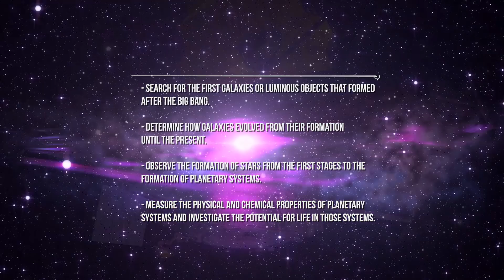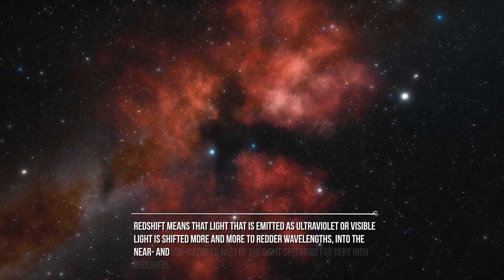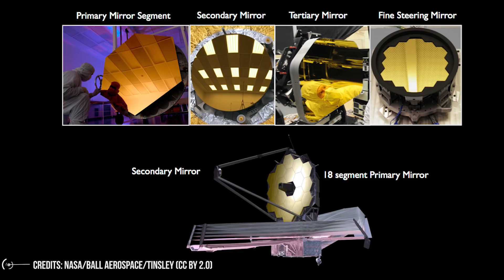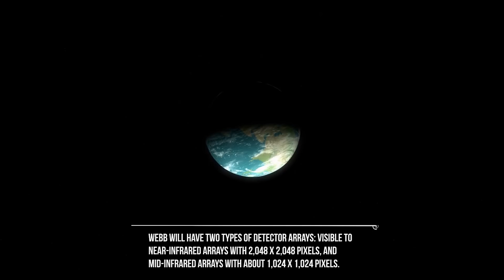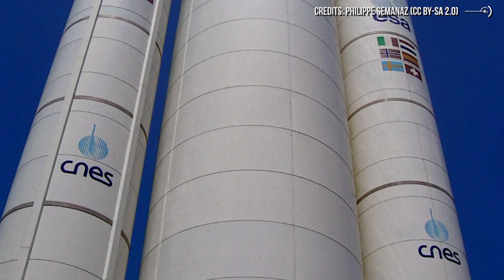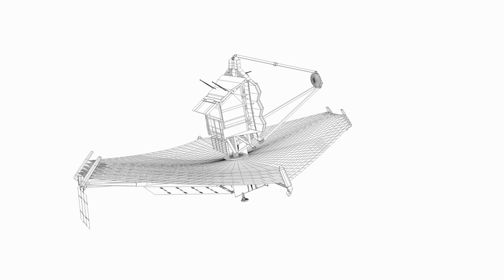James Webb Space Telescope: Everything You Should Know About It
Join Us , in this video about the James Webb Space Telescope.
We talked about this in the video: "The new Space Telescope is about to fly: are you ready for the revolution?" but the scientific progress that the launch of the James Webb Space Telescope will bring us is so important that the topic deserves a further deepening.
A deepening that we decided to do trying to imagine what questions each of you would want to ask NASA.
What is the James Webb Space Telescope?
The James Webb Space Telescope, also called Webb or JWST, is a large, space-based observatory, optimized for infrared wavelengths, which will complement and extend the discoveries of the Hubble Space Telescope.
What are the main science goals of Webb?
Webb has four mission science goals:
Search for the first galaxies or luminous objects that formed after the Big Bang.
Determine how galaxies evolved from their formation until the present.
Observe the formation of stars from the first stages to the formation of planetary systems.
How big is it?
The most important size of a telescope is the diameter of the primary mirror, which is about 6.5 meters for Webb.
But how is it that Webb, with a mirror six times the size of Hubble, only weighs half as much?
The reason is quite simple! There has been a lot of progress in technology since Hubble was built.
Why does Webb have a segmented, unfolding primary mirror?
Webb needs to have an unfolding mirror because the mirror is so large that it otherwise cannot fit in the launch shroud of currently available rockets.
Why is Webb optimized for near and mid-infrared light?
The primary goals of Webb are to study galaxy, star and planet formation in the Universe. To see the very first stars and galaxies form in the early Universe, we have to look deep into space to look back in time (because it takes light time to travel from there to here, the farther out we look, the further we look back in time).
Why do we have to go to space at all? Can we not get these data with large telescopes on the ground, using adaptive optics?
The Earth's atmosphere is nearly opaque and glows brightly at most of the infrared wavelengths that Webb will observe, so a cold telescope in space is required
How faint can Webb see?
Webb is designed to discover and study the first stars and galaxies that formed in the early Universe. To see these faint objects, it must be able to detect things that are ten billion times as faint as the faintest stars visible without a telescope. This is 10 to 100 times fainter than Hubble can see.
What is Webb's angular resolution, and how will its images compare to Hubble's? Will they be as beautiful?
Angular resolution is the term astronomers use to describe the "sharpness" of an image. There are two factors that affect how sharp an image is - the diameter of the mirror and the wavelength being observed. Webb's angular resolution will be the same as Hubble's, but in the near-infrared. This means that Webb images will appear just as sharp as Hubble's do.
Will Webb see planets around other stars?
The Webb will be able to detect the presence of planetary systems around nearby stars from their infrared light (heat).
Can Webb observe planets in our own Solar System?
Yes.
Why has the Ariane 5 been chosen to launch Webb? Why not change to Space X?
The James Webb Space Telescope will be launched on an Ariane 5 rocket. The launch vehicle is part of the European contribution to the mission.
Why can’t Webb be repaired like Hubble in case of damage?
Hubble is in low-Earth orbit, located approximately 600 km away from the Earth, and is therefore readily accessible for servicing.
What happens after Webb is launched?
In the first hour: Starting at liftoff, the Ariane rocket will provide thrust for a little over 8 minutes. Webb will separate from the Ariane V launch vehicle a half-hour after launch and deploy the solar array immediately afterward.

Credits: Ron Miller
Credits: Mark A. Garlick / MarkGarlick.com
Credits: Nasa/Shutterstock/Storyblocks/Elon Musk/SpaceX/ESA/ESO
Credits: Flickr

Video Chapters:
00:00 Introduction
00:32 What is James Webb Telescope?
02:21 How Big Is It?
04:16 Near and Mid Infrared Light
07:33 Webb's Angular Resolution
09:18 Will Webb See Planets Around Other Stars
11:08 Ariane-5
11:58 Why Can';t Webb Be Repaired?
13:51 What Happens After Webb Is Launched?